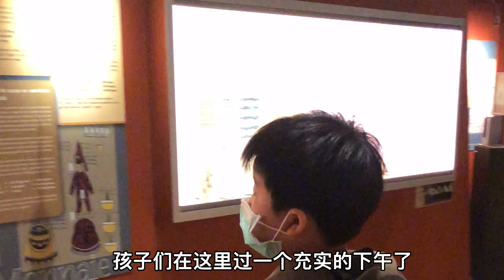在巴黎巧克力博物馆自己动手制作巧克力，巧克力无限量试吃有多爽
在巴黎巧克力博物馆自己动手制作巧克力，是个做亲子活动又涨知识的好地方
Hi大家好，我们是旅居巴黎十几年的青岛人和天津人, 我们也是中西文化的体验者和欧洲旅行的爱好者，因为旅游工作的关系走遍欧洲35个国家。我们想通过这个频道分享我们普通中国一家人在法国的生活，还有我们对欧洲各国旅行生活的体验，以及旅行时的所见所闻，旅游攻略等等。

更多关于法国和欧洲的日常生活和旅行分享视频，记得关注法国碧轩Lily双行记，每周更新。

还有更多精彩内容:

我们在疫情下的自驾游:

我们挑战与大雁同飞！电影《给我翅膀》人物原型法国鸟人Christian Moullec带我与大雁一起飞

寻找法国南北磁极倒置的小镇，那里有世界上人类首次发现的南北极磁极倒置的地方